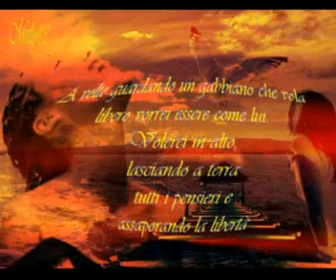Come fly with me by Pepo54 Singer.WMV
Un bel video con immagini sul volo da me creato e cantato.
Buon ascolto